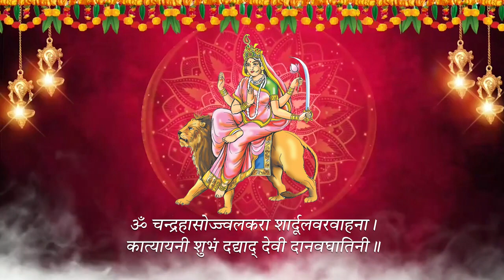நவராத்திரியின் 6வது நாள்: காத்யாயனி மாதா - பிரதமர் மோடி | ஷரதிய நவராத்திரி 2023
6th day of Navratri: PM Modi bows to Mata Katyayani | Sharadiya Navratri 2023
6th day of Navratri: PM Narendra Modi bows to Mata Katyayani.

நவராத்திரியின் 6வது நாள்: காத்யாயனி மாதாவை வணங்கிய பிரதமர் மோடி | ஷரதிய நவராத்திரி 2023